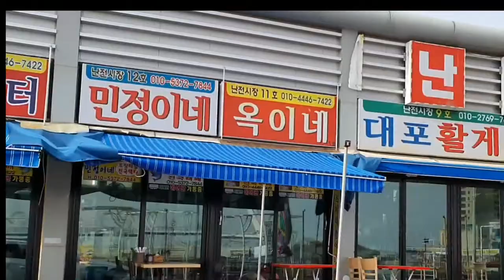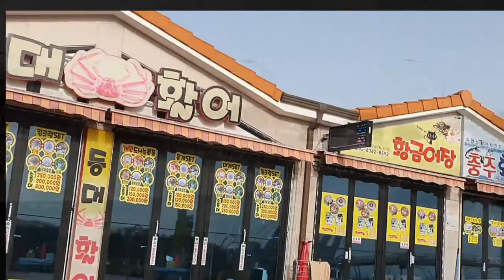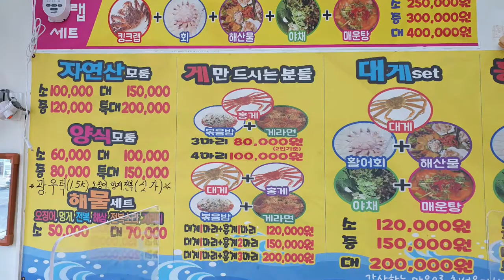[ASMR,속초 대포항 회 어디서 먹을까]속초 대포항에서 회 먹다가 보니 먹방이 되었다.정말 잘 먹었다.먹방 아닌 먹방.Mukbang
속초 대포항의 수없이 많은 횟집중에 한곳이다.
먹다가 보니 너무 맛있게 먹었다.
엄청 먹은듯하다
몇인분을 먹은듯!
어쩌다 보니 먹방이 되었다